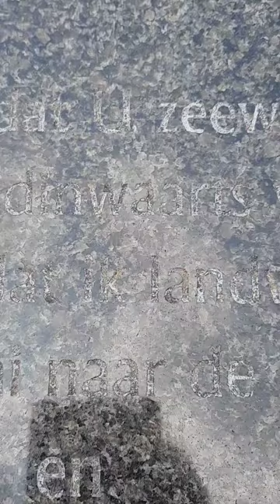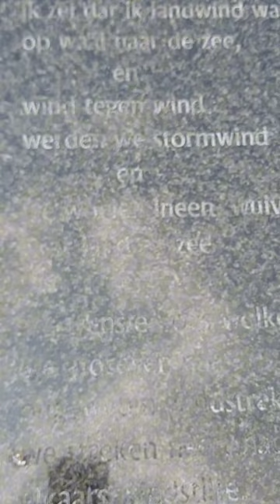Thorn (Historische Dorpjes Aflevering 1)